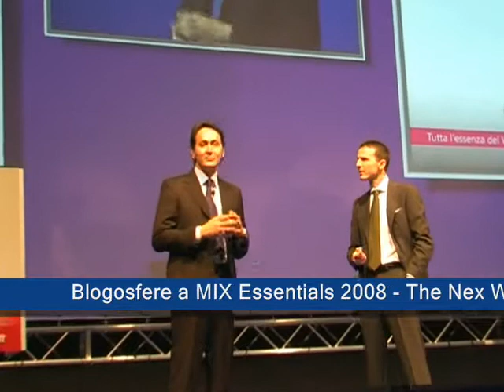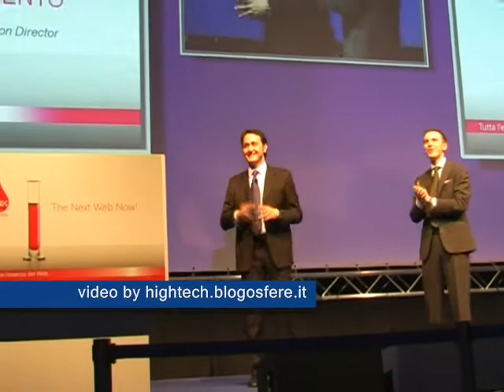MIXessentials2008: Pierpaolo Taliero introduce Steve Ballmer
Steve Ballmer a Microsoft MIX Essentials 2008 a Milano, 23 Aprile. Lo introduce Pierpaolo Taliero, Business&Marketing Organization Director di Microsoft Italia.